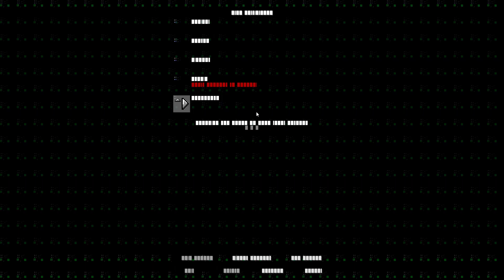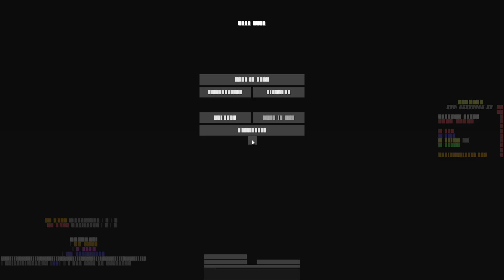Winning a game of bedwars with BROKEN textures